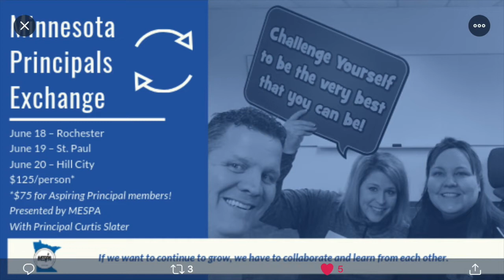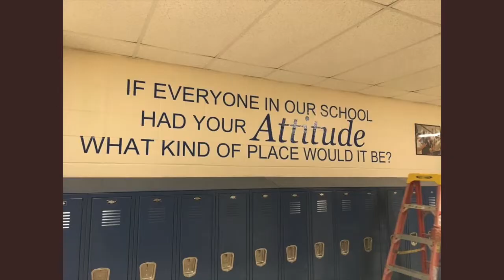MESPA 2019 MN Principal Exchange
June 18- Rochester
June 19- Metro
June 20- Hill City